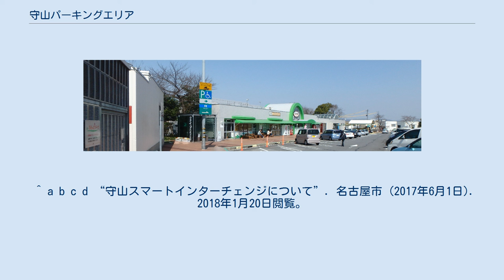守山パーキングエリア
日本のサービスエリア・パーキングエリア_も
道路外からの店舗利用も可能 守山パーキングエリア（もりやまパーキングエリア）は、愛知県名古屋市守山区にある東名高速道路のパーキングエリアである。
 守山スマートインターチェンジ（もりやまスマートインターチェンジ）は、守山パーキングエリアに併設のスマートICである。
スマートICのランプウェイはPAを囲む形で設置されているために相互利用はできない（別にぷらっとパーク駐車場が設けられている）。
 2018年（平成30年）3月24日供用開始。
利用可能車種はETC搭載の全車種で24時間運用。
 名古屋市が2006年（平成18年）12月に策定した「名古屋新世紀計画2010 第3次実施計画（案）」では、住宅都市局が所管でスマートインターチェンジを2010年（平成22年）までに整備することになっていたが、アクセス道路を建設する際に水道管を移設するといった大規模な工事が必要になったため、2011年（平成23年）は調査が行われ、新たに用地買収や工事を行うことになった。
最終的に2014年（平成26年）9月の開通予定は2018年（平成30年）3月へと延期された。
 ^ “E1 東名高速道路 守山スマートインターチェンジが 2018年3月24日（土）15時に開通します”. 名古屋市・中日本高速道路株式会社 (2018年2月1日). 2018年2月1日閲覧。
 ^ a b c d “守山スマートインターチェンジについて”. 名古屋市 (2017年6月1日). 2018年1月20日閲覧。
 ^ 東名・守山スマートIC 17年度に開設延期 守山スマートインターチェンジに関するカテゴリ: